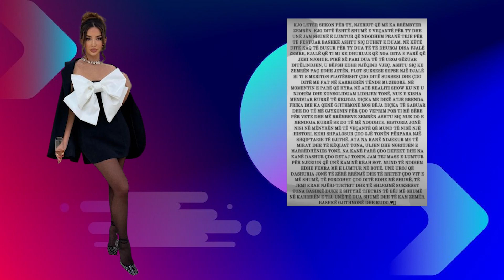Letra e ndjer dhe plot Emocion per Luiz Ejllin ne diten e tij me Special...Kiara Tito e Publikon?!